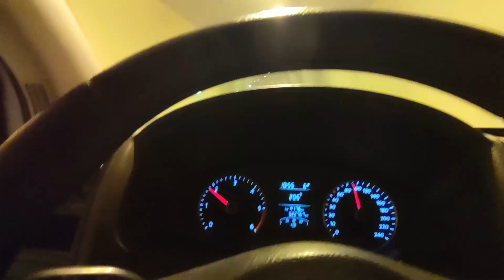DODAVKARI 64 - stále v pohybe